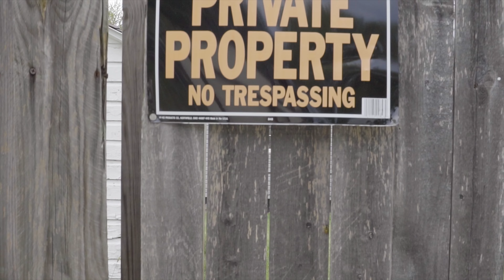Sumnelse X Quelly Dinero Taking over the world (Sony a6300 Music Video)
Sumnelse X Quelly Dinero Taking over the world (Official Video)

Equipment Used:
Sony a6300
Sigma 30mm 1.8
Graded using adobe premiere pro

Video Production by Rekoob Films:
Camera Work by Rekoob Films & Okahh Nation